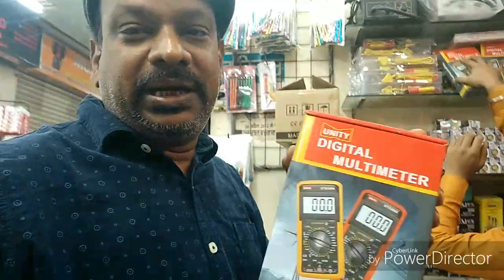Mobile. spare parts. Holesale market. Karolbag new dehli